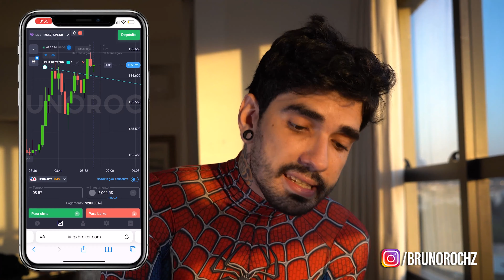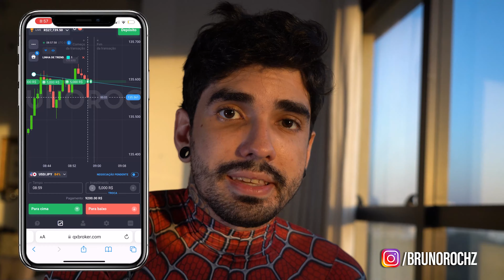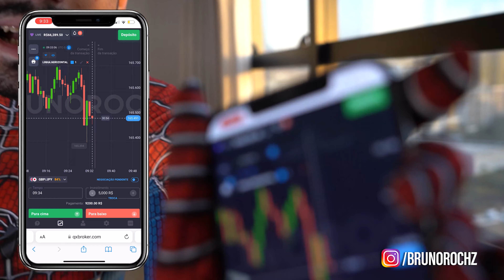Como Lucrei +R$41.000,00 na QUOTEX pelo CELULAR!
Quando for depositar na corretora utilize o cupom de depósito “TraderCompleto” para receber 50% do valor do seu depósito.

Obs: válido somente para depósitos acima de R$515,00

Nesse vídeo eu te ensino a como obter os seus primeiros lucros trabalhando com o mercado das Opções Binárias na corretora Quotex utilizando uma estratégia simples e fácil para iniciantes pelo celular!

Caso esteja começando do absoluto Zero eu tenho uma série de vídeos te ensinando DO ZERO a como começar a obter os seus primeiros lucros nas Opções Binárias.

Nessa série de vídeos eu te respondo todas essas dúvidas:
- Qual a melhor corretora para começar a operar Opções Binárias?
- Com quanto consigo começar a operar nas Opções Binárias?
- Quais estratégias utilizar para obter os meus primeiros lucros ou aumentar os meus lucros?